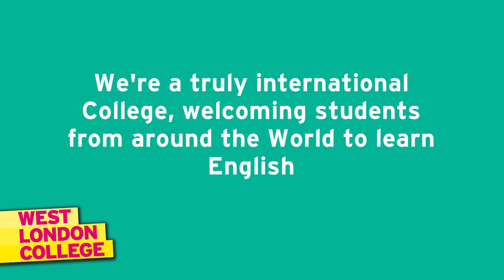World Hello Day 2017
Our ESOL students show off their language skills for World Hello Day 2017!